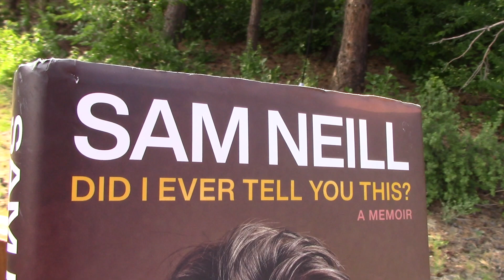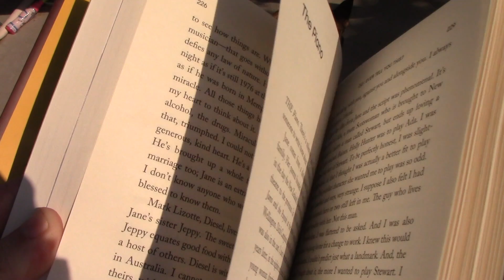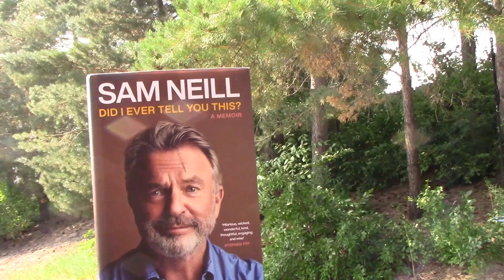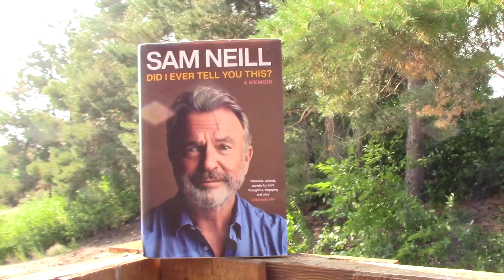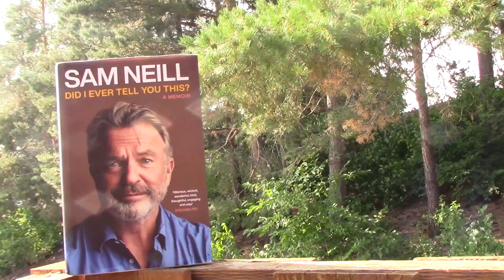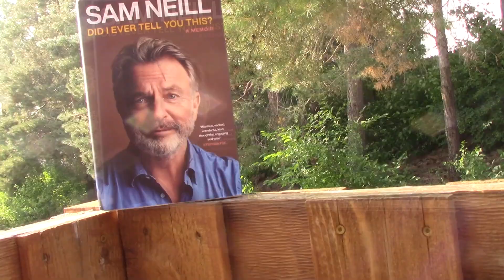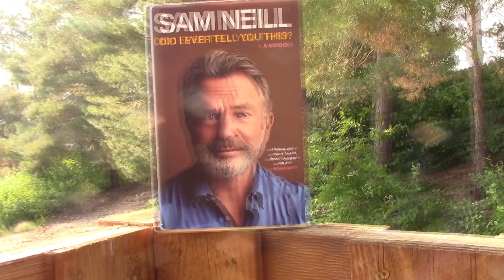Did I Ever Tell You This? (2023) by Sam Neill , Culz Book Reviews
For more Culz Book Reviews Check out,
* To Hell on a Fast Horse - The Untold Story of Billy the Kid and Pat Garrett (2011) by Mark Lee Gardner , Culz Book Reviews